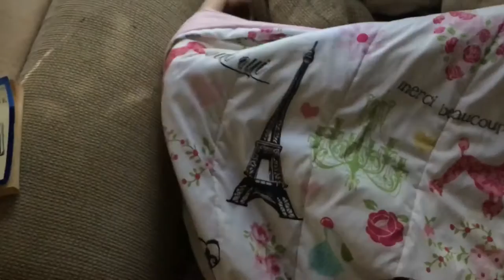I pranked her and she got VIOLENT!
THUMBS UP FOR CLICK BAIT TITLES!!